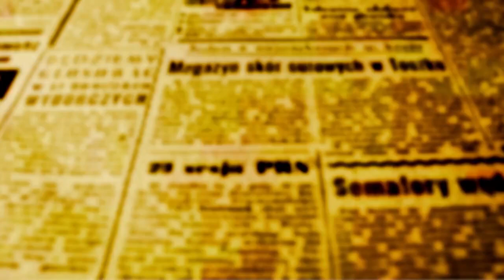Prefeitura entrega 50 tablets a fiscais da Secretaria de Fazenda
Oferecer respostas em modo rápido e eficaz para quem precisa de um dos vários serviços que a secretaria de Fazenda oferece, é uma missão que estava ficando cada vez mais difícil para os fiscais da prefeitura de Maringá; e o motivo que levava a isso eram os equipamentos que eles tinham em mãos que com o passar do tempo ficaram obsoletos e não rodavam mais as atualizações dos softwares necessários para a execução dos trabalhos.

Na tarde desta sexta-feira, 17, a Prefeitura entregou 50 tablets à secretaria de Fazenda. Os aparelhos são modernos e possuem configurações que permitem que o servidor faça o trabalho completo durante as fiscalizações.

O secretário de Fazenda Orlando Chiqueto explica que com o equipamento que funciona adequadamente, o fiscal vai poder por exemplo dar entrada a um pedido de alvará de uma construção civil ainda enquanto está no canteiro.

"Era extremamente necessário substittuir os antigos equipamentos que já estavam em uso há 6 anos e não rendiam mais. Nossos agentes fiscais vão poder agilizar "habite-se" de construções finalizadas, alvarás de obras que estão começando e quando necessário vão garantir que a ocupação do solo da cidade seja feita de maneira adequada e ordenada; ou seja, é um trabalho que garante os direitos dos cidadãos, dos contribuintes, de quem paga imposto que depois é usado pela prefeitura que investe em Saúde, Segurança, Cultura, Educação e todos os outros setores do nosso orçamento", comentou o secretário.

"Quem vem investir em Maringá quer agilidade na burocracia, porque o tempo é dinheiro e capital de giro hoje custa caro", diz o vice-prefeito Edson Scabora. "Precisávamos agilizar ainda mais os processos para que as documentações de quem está em regra sejam expedidas no tempo justo evitando que o empreendedor perca dinheiro com sua atividade parada; esses tablets vieram para se somarem à ótima preparação de nossos servidores que agora vão poder fazer o trabalho render muito mais", explicou

O investimento nos equipamentos foi feito com recursos próprios do município e custou aos caixas da municipalidade R$ 131,4 mil ou R$ 2.628,00 cada um.